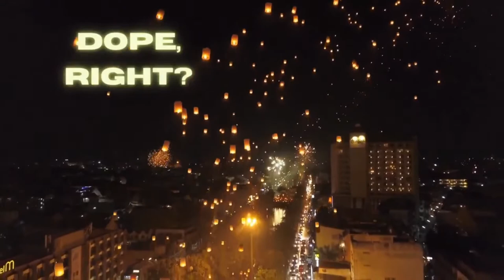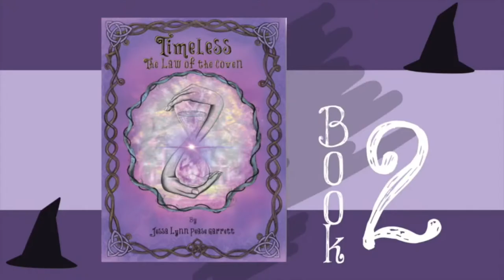Talk It Out - LIVE! - Episode 26: "Attitudes Towards Drug Legalization"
With the recent passing of the MORE Act in the House, the decriminalization of marijuana is officially on the table. Is legalization the next step? What does it mean for other illegal substances? Make sure you join us LIVE for another great episode!

***The thoughts and opinions expressed here are those of the individual expressing them and not that of Woe Nelly Media,LLC.***

Rem Alternis - Twitch.tv/MasterofRem